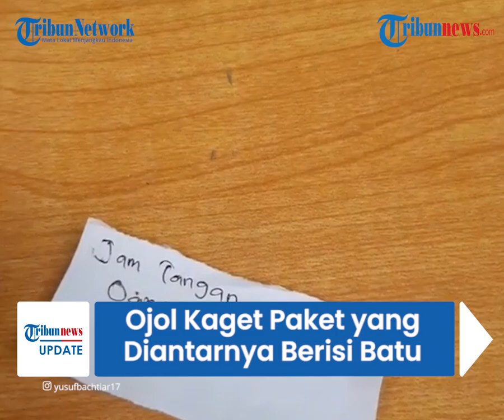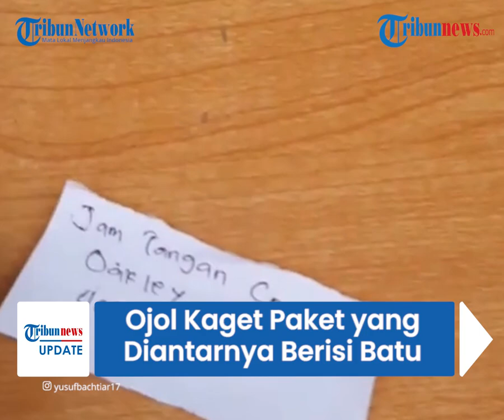Ditipu Pelanggan, Driver Ojol di Bali Kaget Paket yang Diantarnya Berisi Batu, Rugi Rp400 Ribu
Pengemudi ojek online tersebut menerima orderan pengantaran paket ke seorang pelanggan.

Paket atau belanjaan tersebut belum dibayar oleh pelanggan sehingga meminta Yusuf untuk membayarnya terlebih dahulu.

-VO-
Dikutip dari Tribunnews.com, Yusuf mengunggah cerita tersebut ke Instagram-nya @yusufbachtiar17, Rabu (17/3/2021).

Ia mulanya sempat meragukan orderan tersebut. Namun rekan-rekannya memintanya mengambil orderan itu karena alamat penerima tertulis lengkap.

"Karena saya udah terlalu positif sama pembelinya, makanya saya tetep bayarkan saja jam seharga Rp 400 ribu itu," ungkap Yusuf.

Dalam keterangan yang diberikan pelanggan, barang tersebut berisi jam tangan seharga Rp400 ribu.

Yusuf kemudian membayar pesanan pelanggan tersebut sebelum mendapat pengganti dari penerima barang.

Menurut Yusuf, lokaso pengantaran barang lumayan jauh.

Sesampainya di lokasi, Yusuf mencoba menghubungi nomor pelanggan yang memesan barang tersebut.

Namun telfon Yusuf terus ditolak oleh pelanggan tersebut. Yusuf yang curiga orderan tersebut adalah fiktif lantas berinisiatif membuka paket berwarna hitam yang dibawanya.

"Sesampainya disana saya telfon, tapi costumernya terus me-reject telfon saya."

"Sampai akhirnya saya tau kalo ini beneran fiktif," tandasnya.

Sebelum membuka paket, Yusuf menuju kantor ojek online-nya yang ada di wilayahnya.

Seusai berkonsultasi dengan pihak keamanan, Yusuf akhirnya membuka paket yang berbentuk kotak dengan lapisan luar berwarna hitam.

Yaudah, karena saya ga mau buang waktu, akhirnya saya pergi ke kantor Gojek buat minta kejelasan. Kalau sudah seperti ini, saya harus gimana," ujar Yusuf.

Bukannya jam tangan harga Rp400 ribu, Yusuf kaget saat mengetahui isi paket yang diantarnya adalah batu dan dua lembar kain bekas.

"Saya ga tau harus bagaimana lagi, iya udah paket yang katanya berisi jam itu saya buka bersama security di kantor gojek," ujarnya.

Yusuf mengaku kesal atas tindakan pelanggan yang menipunya hingga Rp400 ribu.

Ia mengaku, kejadian tersebut menjadi pelajaran untuknya agar lebih berhati-hati mengambil orderan pelanggan.

Artikel ini telah tayang di Tribunnews.com dengan judul Viral Driver Ojol Kena Tipu, Sudah Bayar Rp 400 Ribu, Isi Kotak Orderan hanya Batu dan Kain Bekas,